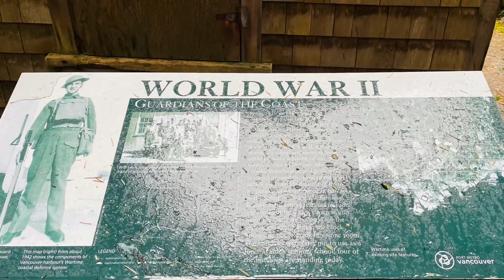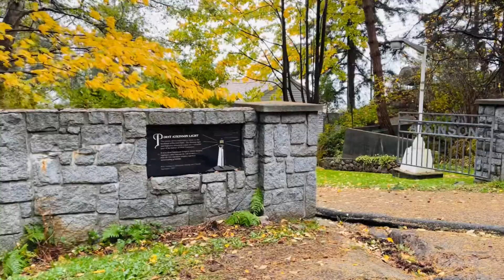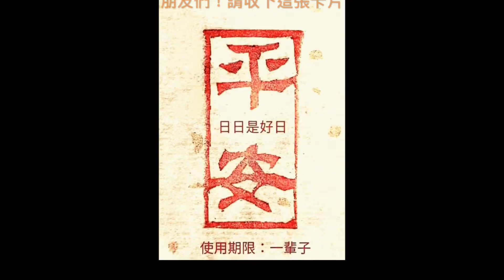《🐷🐔Susan阿嬤 旅遊生活-56》惠斯勒Whistler四天三夜旅遊Day1-1燈塔公園Lighthouse Park